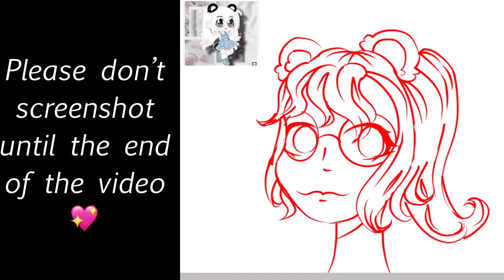Speedpaint | iipanpanda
Congrats on almost 30k!

(also thanks to Skylar Dreams for helping me send it to her)